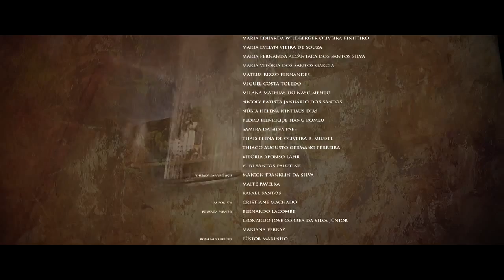Petrópolis Imperial - história, natureza e muito mais.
A Erigma Filmes em parceria com a DOM Criatividade e Comunicação e Fundação de Cultura e Turismo de Petrópolis, orgulhosamente apresentam o filme promocional Petrópolis Imperial - história, natureza e muito mais.

Créditos Filme Petrópolis Imperial

Agradecimentos por ordem alfabética:

Associação dos Grupos Folclóricos Alemães de Petrópolis
Cervejaria Bohemia
Coral Dó Ré Mi -- Coro modelo do Programa Canta Petrópolis
Coral Municipal de Petrópolis
Júlio Gomes -- Gerente Operacional FCTP
Grande Hotel
Museu Casa de Santos Dumont
Museu Imperial
Promove Arte & Eventos
Empório Maria Maria
Saison Spa
Pousada Paraíso
Pousada Paraíso Açú
Hotel Vale Real
Bomtempo Resort
Pousada La Belle Bruna

Direção: Eduardo Brito
1º Assistente de Direção: Alexandre Brito
Produção: Beatriz Galvão e Isabela Lisboa
1º Assistente de Produção: Mayara Hemmings Cavalcanti
2º Assistente de Produção: André Luiz Pereira Netto
Roteiro: Beatriz Galvão

Elenco:

Cena Palácio de Cristal -- Bauernfest

Bruna Sofie Rahmeier Potwin
Fernanda de Albuquerque Bandarra
Gabriela Gomes da Silva Alves
Gabriel Rezende
Igor Plum Alves da Rocha
João Antonio Correa Fernandes
Leandro Schwabenland Geraldi
Letícia Ferreira de Araújo
Luciana da Silva Boubee
Luciano Martins Meira
Priscila Vargas Gomes
Victor de Aguiar Albuquerque

Cena Grande Hotel

Gabriel Franco Neto
Patrícia Duarte Oliveira Franco

As crianças:
Miguel Oliveira Franco
Rafael Oliveira Franco

Cena Museu Casa de Santos Dumont

Helena Pires Cerqueira

Cena Catedral São Pedro de Alcântara

Jorge Augusto Goettnauer
Louize Martins de Araújo

Cena Cervejaria Bohemia

Beatriz Galvão
Isabela Lisboa
Júlio Gomes
Leonardo Randolfo
Mayara Hemmings Cavalcanti

Cena Theatro D. Pedro

Regência: Maestro Paulo Afonso dos Santos Filho

Coralistas:

Ana Carolina C. M. de Oliveira
Ana Lídia Kneipp Casanova
Annelise Kersten
Ângela Rodrigues da Conceição
Alexandre Goulart
Breno Eduardo da Silva Mendes
Carla de Oliveira Costa
Daisi Lucidi Jordano
Daisy Lúcidy Assis Barreto Dias
Emanoel de Oliveira Taboas
Elisabete Ferreira
Fernando Alves Lourenço Rodrigues
Geilson Santos da Cruz
Gisele Santos da Cruz
Julio Cesar Fecher
Lara Chaves Cavalcanti Lacerda
Leonardo Cerqueira de Oliveira
Letícia Machado Volker
Patrick de Oliveira
Paulo César Dias
Paulo Roberto Barbosa da Rocha
Rafaela da Silva Vieira de Mello
Raphael da Silva Muniz dos Santos
Rebecca Kappaun Carneiro
Roney Theobald Serra
Semira Sattler dos Reis
Sérgio Marques Correa Junior
Thalita Lyrio da Silveira Machado
Vinicius Rocha Borges

Banda:

Fabiano Fiuza  - Bateria
Zeca Velloso- Baixo Elétrico
Théo Nogueira - Teclados
Wiliam Belle - Guitarra

Rock Orquestra:

Ana Carolina Giordani Duarte - Violino
Felipe Kochem - Violino

Participação especial:

Luis Eduardo A. Pinheiro - Saxofone
Marco Aurêh -- Flauta, Gaita e Bandolim

Cenas Museu Imperial

Regência: Maestro Leonardo Randolfo

Coralistas:

Amanda Leal dos Santos
Ana Carolina Fátima Silva
Ana Clara Lahr Malheiros
Ana Clara Moreira de Jesus
Ana Luiza Gonçalves de Moura
André Luiz Rodrigues Leite
Ayume Pereira Dias
Beatrice Fernandes
Caio Lisboa de Souza
Caio Luiz de Freitas Castro
Carolina de Melo Cordeiro
Erick F. dos Santos Pinto
Gabriel de Magalhães Degou
Gabriel R. Eckhardt
Gabrielle  Fernandes
Giovanna Dias Santos
Giulia Fraga
Ingrid Ribeiro Kochem
João Victor  Ferreira Cavalcante
Josilene E. da Silva
Kailane Francisco Tavares
Lara Barreto da Silva
Laura Camillo Argon
Luanda Marques de Almeida Rabello
Maria Eduarda Wilbert Reise
Maria Eduarda Wildberger Oliveira Pinheiro
Maria Evelyn Vieira de Souza
Maria Fernanda Alcântara dos Santos Silva
Maria Vitória dos Santos Garcia
Mateus Rizzo Fernandes
Miguel Costa Toledo
Milana Mathias do Nascimento
Nicoly Batista Januário dos Santos
Núbia Helena Ninhaus Dias
Pedro Henrique Hang Romeu
Samira da Silva Paes
Thais Elena de Oliveira B. Mussel
Thiago Augusto Germano Ferreira
Vitória Afonso Lahr
Yuri Santos Palutine

Cenas Paraíso Açú

Maicon Franklin da Silva
Maitê Pavelka
Rafael Santos

Cenas Saison Spa

Cristiane Machado

Cenas Pousada Paraíso

Bernardo Lacombe
Leonardo José Correa da Silva Júnior
Mariana Ferraz

Cenas Bomtempo Resort

Júnior Marinho
Arthur Gonçalves Marinho Melo